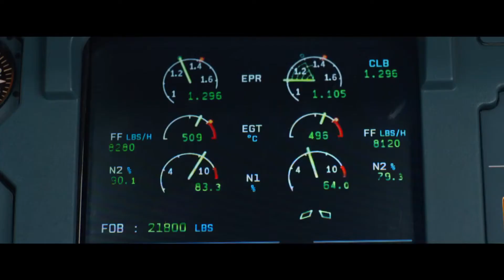Sully Official Trailer 2016 Tom Hanks Movie - Lensa Movie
Trailer Official Film Sully. Tonton video lengkapnya di Lensa Movie.